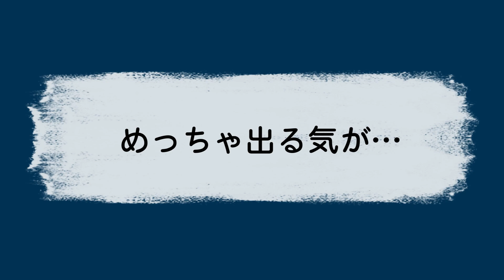イベント中、過去最大規模でイーブイの色違いを捕まえまくったら、すごいことになった（パルデア編）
期間限定のイーブイ大量発生イベント、その中でいくつかの証がゲットしやすくなっています。この状況をブイズ使いが見逃すはずはない…ということで、ガチでレアな証付きを狙って色違いイーブイ30匹を捕獲して、検証してみました。

（声の主・・・VOICEBOX：ずんだもん）